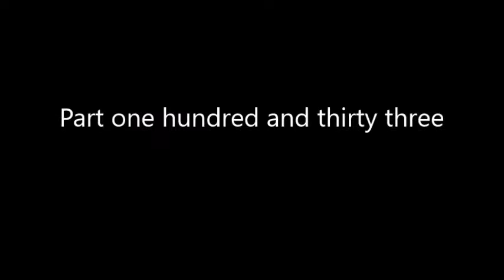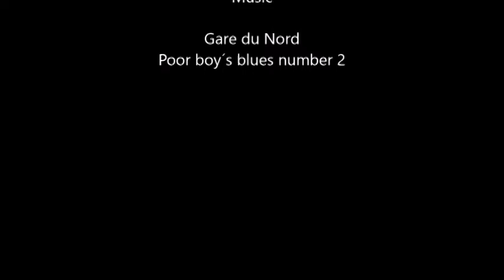ANDY WARHOL ARTWORKS BY HERMÍNIO MENEZES NETO MEDIUM 133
Mediumship and art: Psychic paintings by Andy Warhol through Hermínio Menezes Neto.

É durante os anos de 1960 que o trabalho de Andy Warhol começa a ganhar as características que mais tarde tornariam o artista um ícone para a história da arte e ajudariam a consolidar a pop art como movimento artístico de vanguarda. É nessa época que Andy Warhol começa a explorar técnicas de reprodução mecânica como meios de produção e criação artística.
Através do uso de métodos baseados em serigrafia, colagem e impressão, Andy Warhol apropriava-se de cenas e objetos do cotidiano elevando-lhes à categoria de arte. O interesse nos elementos da cultura popular está explícito nos temas das peças de Andy Warhol. Produtos do cotidiano, aparentemente desprovidos de apelo estético também ganharam destaque em sua obra de Andy Warhol.
Objetos do dia a dia e celebridades foram temas frequentes no seu trabalho.
O entusiasmo de Andy Warhol pela estética da televisão, das colunas dos jornais da sociedade e das revistas de fãs era totalmente contrário ao modelo europeu do artista de vanguarda que os expressionistas abstratos tinham seguido. Além disso, sua "paleta de batons e peróxidos" é, como Adam Gopnik apontou (New Yorker, 10 de abril de 1989), "um sentido de cor totalmente original que faz com que todas as paletas americanas anteriores pareçam européias". A negação de qualquer originalidade por Warhol definiu sua identidade artística, e a nova aparência de suas pinturas - explorando as mais recentes técnicas de arte comercial - validou-a.
Embora várias das práticas artísticas de Warhol dos anos 1950 tenham persistido em seu trabalho posterior, dificilmente se pode dizer que elas levaram inevitavelmente à chocante franqueza com a qual ele de repente começou a adotar um estilo de arte comercial em sua pintura no final de 1959. Existe algum precedente para a sua apropriação radical de assuntos diretamente da mídia por suas grandes pinturas de imagens de revistas em quadrinhos. anúncios de jornal etc...
Tendo decidido sobre um assunto - anúncios baratos, histórias em quadrinhos e manchetes dos tablóides baratos - Warhol brinca com vários estilos, explorando a superficialidade e o materialismo da cultura de consumo americana.
Warhol DESFRUTA DAS IMAGENS PRODUZIDAS EM MASSA, não seletivas e entorpecentes, promovidas pela mídia. Sua arte expressa e exalta a "mesmice" da cultura de massa que os chamados intelectuais envolvidos no expressionismo abstrato abominam.
Mesmo assim, sua escolha de temas não é aleatória ou arbitrária. Como Kynaston McShine revela em sua publicação Andy Warhol: A Retrospective (1989, MOMA, Nova York), muitas de suas primeiras imagens - "Perucas", "Onde está a sua ruptura?", "Antes e depois" - sobre produtos que prometem melhorias corporais na postura, cabelos e músculos maiores, refletem as inseguranças físicas de Warhol. Até mesmo Superman e Popeye, a quem ele pinta em 1960-61, são personagens que experimentam transformações físicas instantâneas. A interpretação de McShine é corroborada pelas tentativas de Warhol de melhorar sua aparência na década de 1950, usando uma peruca prateada e fazendo uma cirurgia cosmética para remodelar seu nariz em 1957.
Warhol faz uso inteligente do estilo e da mídia, e ao fazê-lo expõe os valores superficiais da sociedade contemporânea com uma franqueza que é tanto subversiva quanto muito à frente de seu tempo. Ele mostra que toda a fama é igual e basicamente sem sentido em um mundo de imagens em constante mudança.